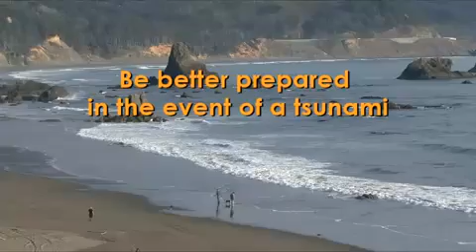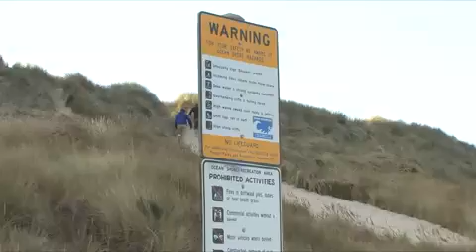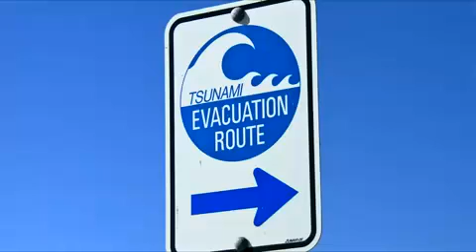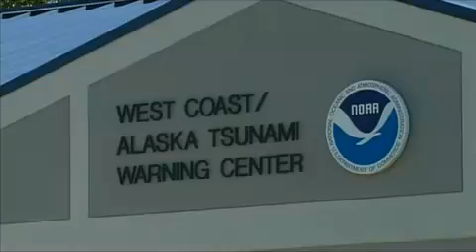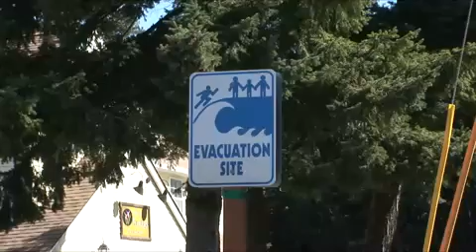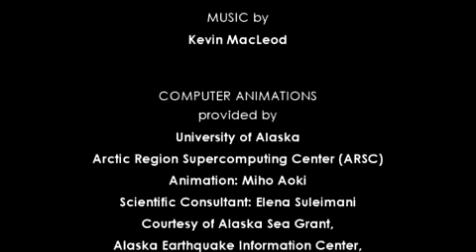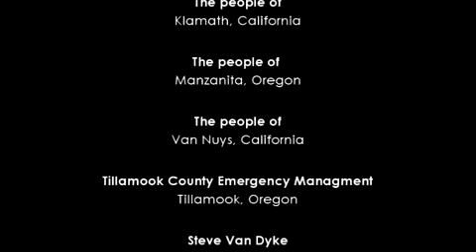Tsunami Preparedness along the West Coast, USA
Tsunami Preparedness explains how and why tsunamis occur, how to know that a tsunami is approaching, and what you should do. These issues are addressed by scientists, emergency managers, and first responders.

Produced by the US Geological Survey.
Project coordinated by Walter D. Mooney (USGS, Menlo Park)
Filmed and edited by Justine Gesell (USGS, Menlo Park) and Kurt Loeffler (USGS, Menlo Park)

Funded by California Emergency Management Agency (CalEMA), US Geological Survey (USGS), and Pacific Gas and Electric (PG&E)